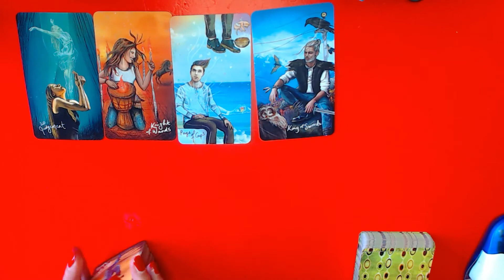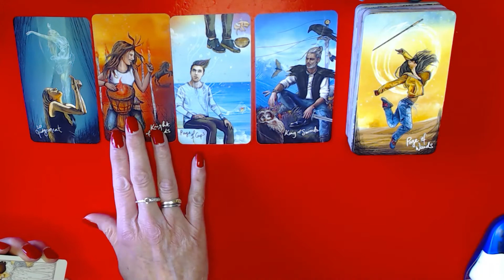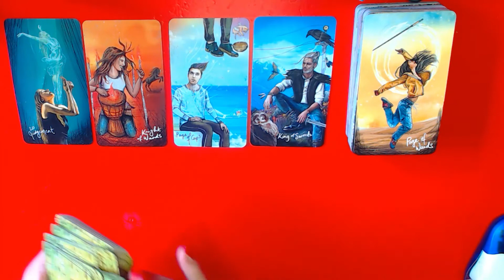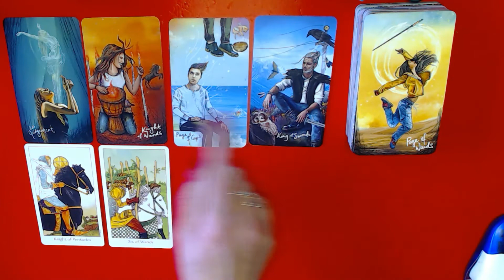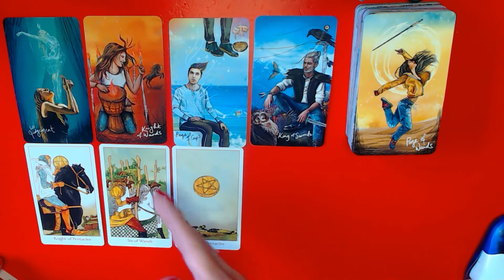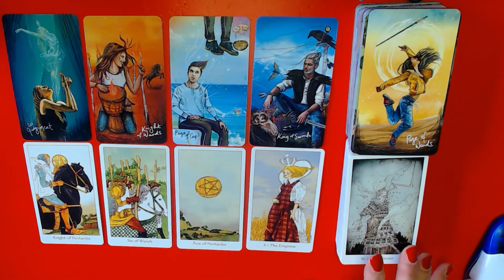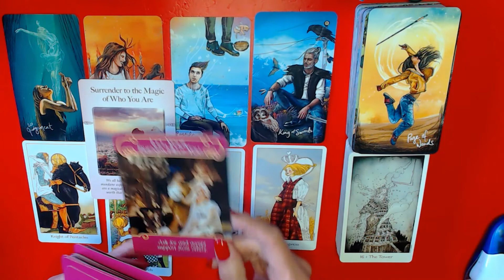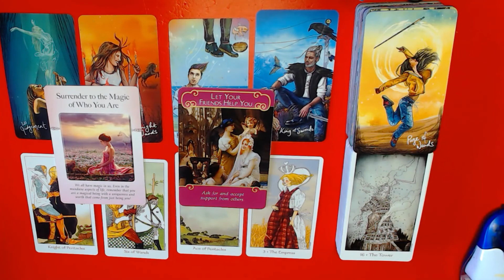TAURUS 3RD TILL 9TH JANUARY 2022- THINK BEFORE THE START!THEN YOU WILL BE VICTORIOUS!🥂🔔🎉🎊⬇⬇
THEY WANT YOU BACK!! FOREWARNED IS FOR ARMED!
The choice of readings available are as follows:
10 to 15 minutes (4 card reading + oracle card)   €25.00
20 to 30 minutes  (see above) and the costs involved are €45.00
45 to 60 minutes  (see above) and the costs involved are €85.00